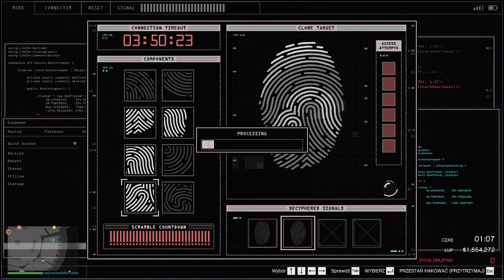HOST "UWAGA NA KAMERY" - GTA ONLINE Napady na kasyno z randomami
Siema lecimy z napadzikiem tym razem podejście na cicho a jak na cicho no to cos mu się dziwnego odwalić em wiem tym razem jest właśnie tak xd